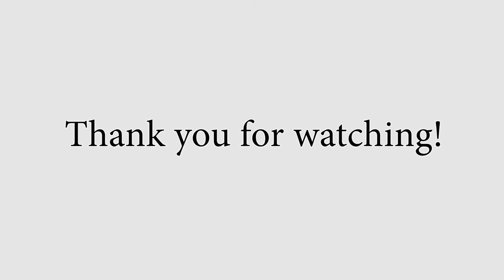Ke$ha - C'mon (OFFICIAL MUSIC COVER VIDEO) + LYRICS!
You Jump, i Jump performs Ke$ha's "C'mon" (LYRICS BELOW)

"C'mon" - Ke$ha
Saw you leaning against that old record machine
Saw the name of your band written on the marquee
It's a full moon tonight so we getting rowdy
Yeah we getting rowdy, g-g-getting rowdy

Feeling like I'm a high schooler
Sipping on a warm wine cooler
Hot 'cause the party don't stop
I'm in a crop top
Like I'm working at hooters
We been keeping it PG
But I wanna get a little risky
Come gimme some of that yum like a lollipop
Let me set you free

C'mon 'cause I know what I like
And you're looking just like my type
Let's go for it just for tonight
C'mon, c'mon, c'mon
Now don't even try to deny
We're both going home satisfied

Write our names on the wall in the back of the bar
Steal some bubblegum from the corner Maximart
Yeah, we laughing like kids causing trouble in the dark
Causing trouble in the dark, t-t-trouble in the dark

Feeling like a saber-toothed tiger
Sipping on a warm Budweiser
Touch me and give me that rush
Better pack a toothbrush
Gonna pull an all-nighter
We been keeping it kosher
But I wanna get it on for sure
Baby don't be scured

I don't wanna go to sleep
I wanna stay up all night
I wanna just screw around
I don't wanna think about
What's gonna be after this
I wanna just live right now